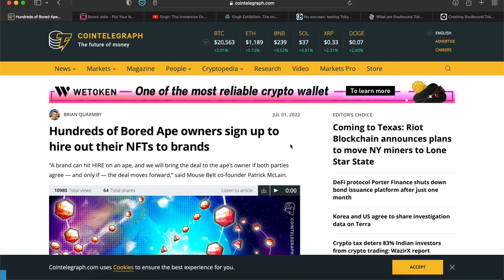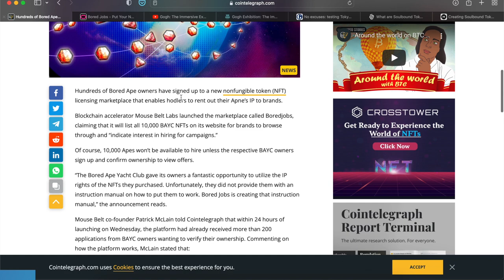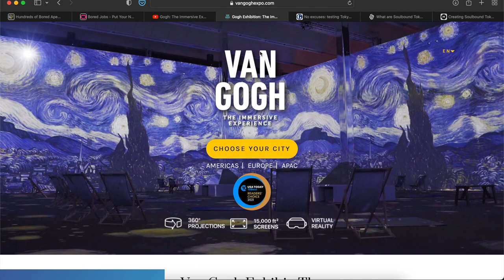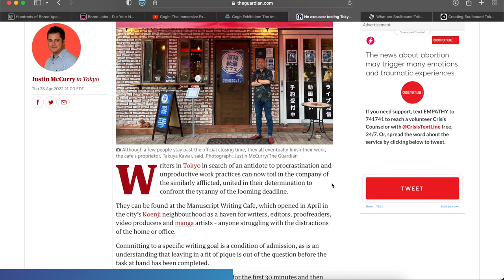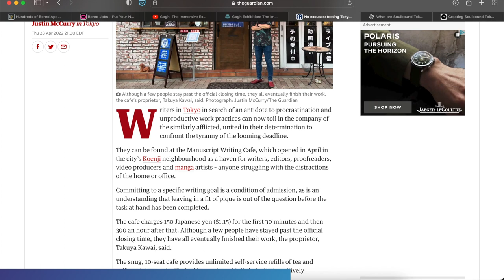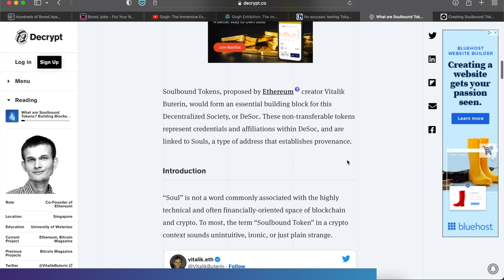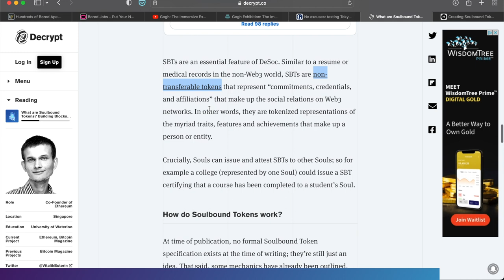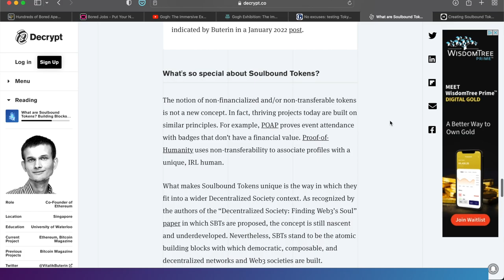The Daily Digital Design Show - July 6, 2022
Today's topics:
Bored Ape yacht club owner are now turning to this one marketplace to start making passive income on their NFTs

This one man in Tokyo is heading the fight against procrastination one cafe at a time

Ethereum Co-Founder Vitalik Buterin is gearing up for a new venture, and this it's putting humans front and center.

TimeStamp
00:00 - Introduction
01:37 - Bored Apes Get Jobs
05:36 - The Immersive Van Gogh Experience
08:26 - The fight against Procrastination
11:11 - What are Soulbound Tokens